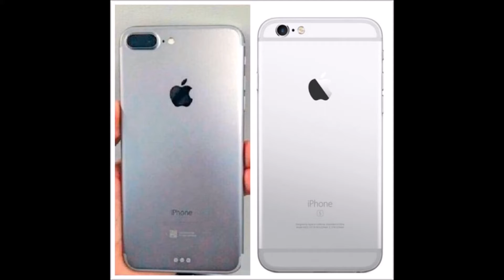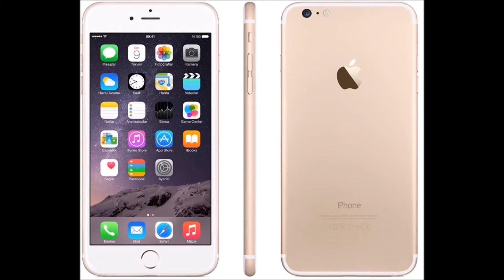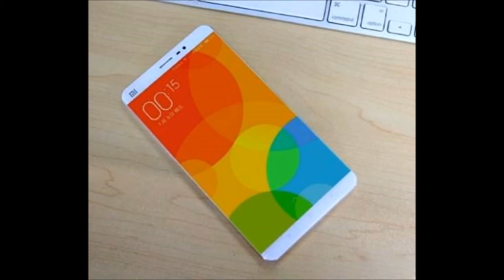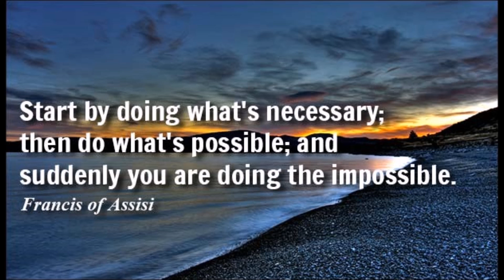Iphone 7, Pokemon Go, Xiaomi Redmi 4 & Mi Note 2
Tech News #3(Hindi): Iphone 7, Pokemon Go, Xiaomi Redmi 4 & Mi Note 2

In this video you are going to watch some latest tech news and specification related to upcoming smartphones.